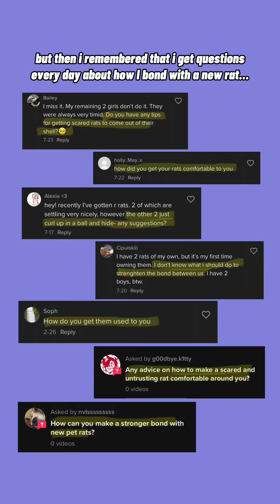How To Bond With A New Pet Rat!